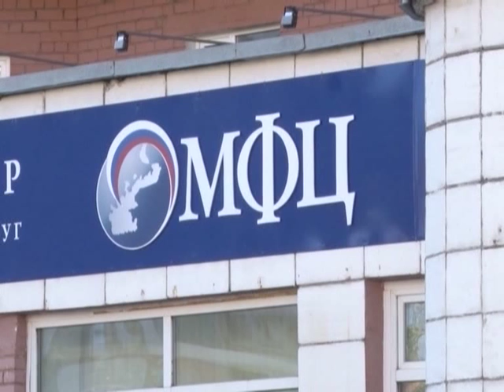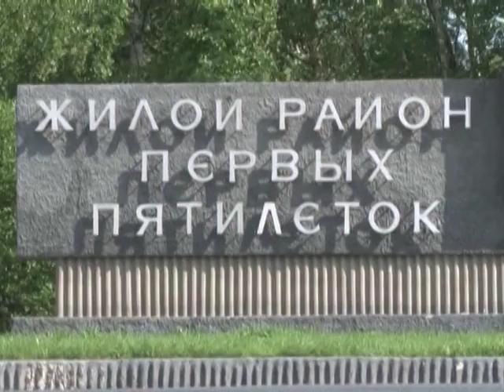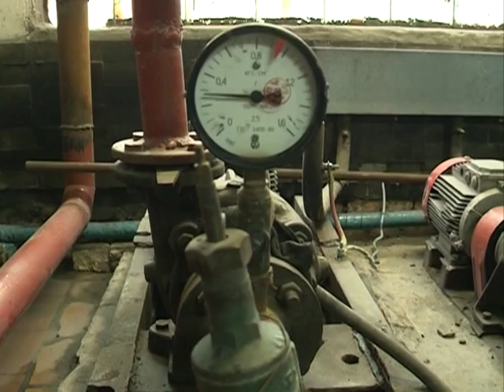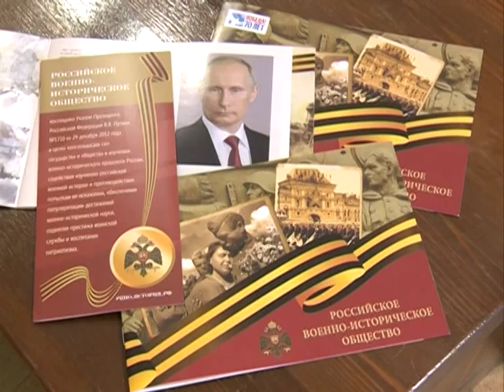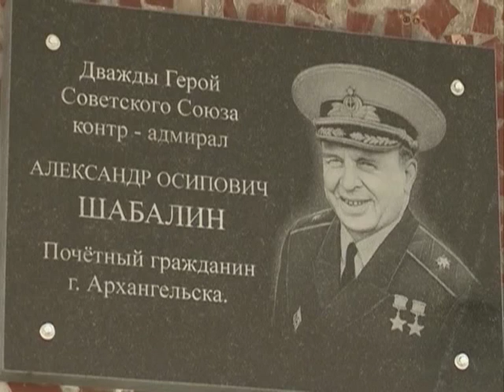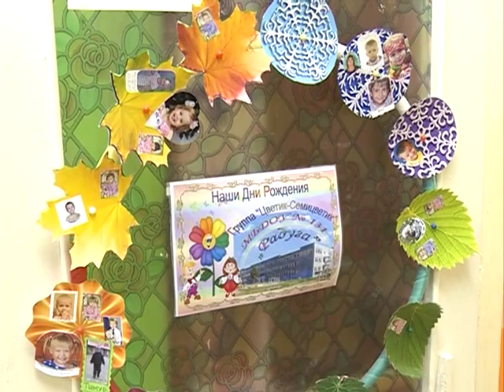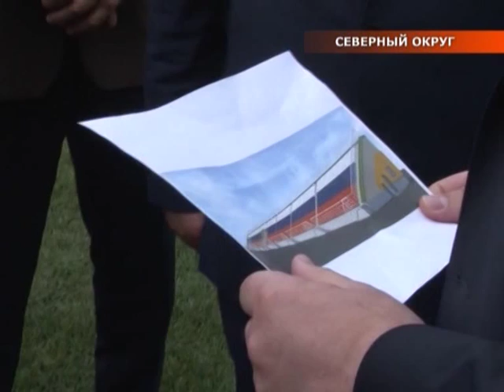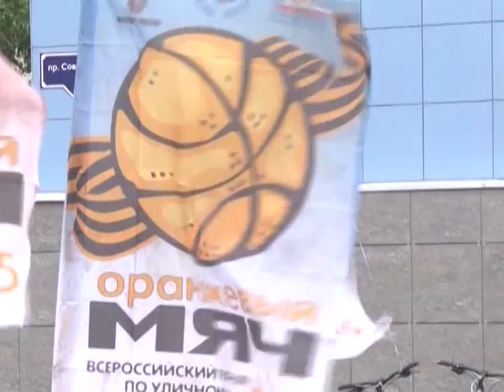Городские подробности. Эфир 23.08.15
Итоговая информационная программа о жизни столицы Поморья: факты, интервью, репортажи, новости
В этом выпуске:
-Масштабный ремонт дорог Архангельска
- Подготовка к осенне-зимнему отопительному сезону
- Празднование Дня торговли
- Главные праздники лета
- Городские объекты: ДЮСШ № 6,  перинатальный центр
- Попечительский Совет военно-исторического общества